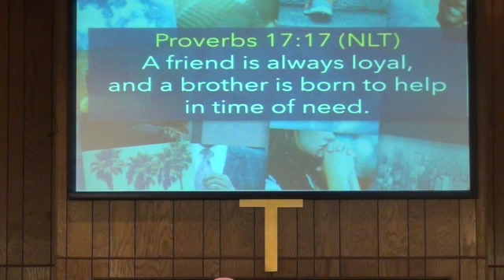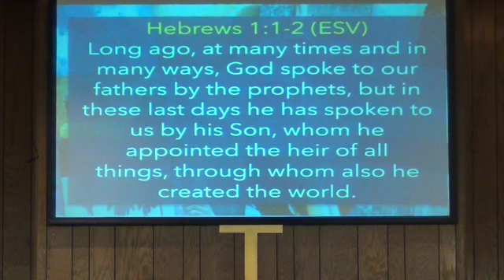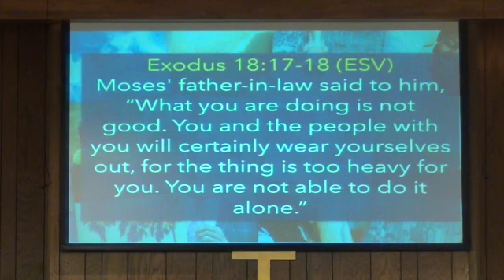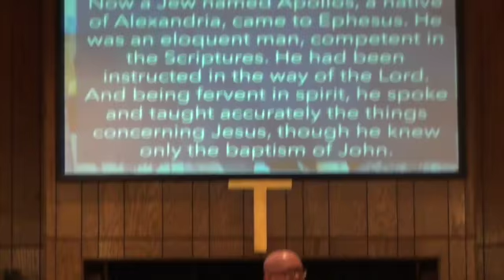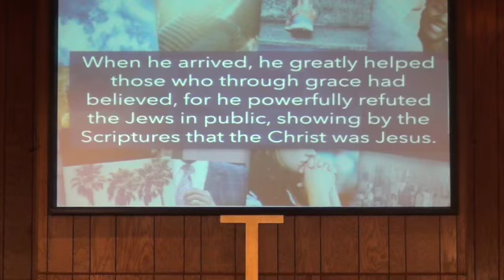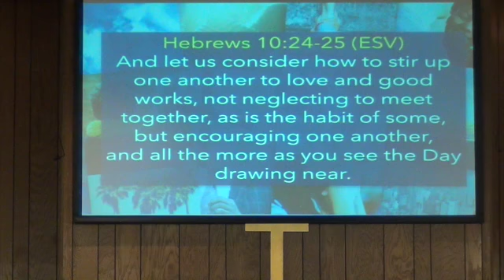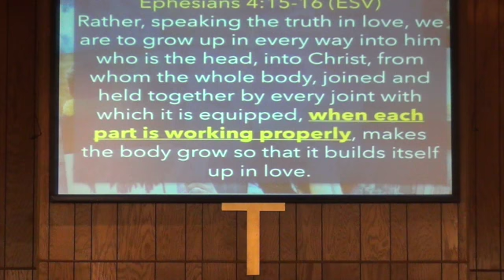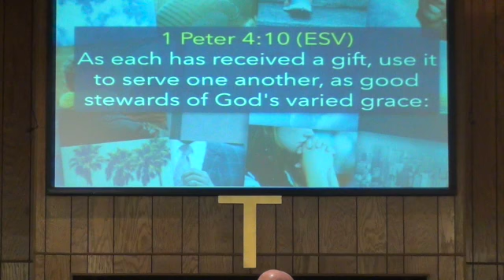Hearing God Speak Through People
August 12 2018 Scott Parker